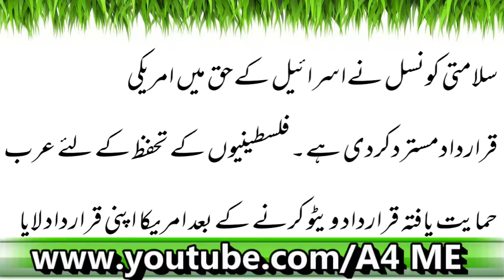America Ki Israel Kay Haq May Qarar Daar Mustarad| Latest News